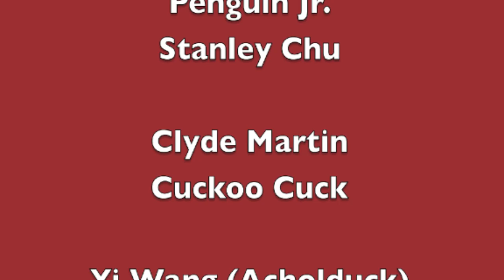Simontive 6 Episode 78: Erik's Arrest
Erik Wamboldt and the other racer are now in jail, but Yi has a plan to control Simon. What will they do?